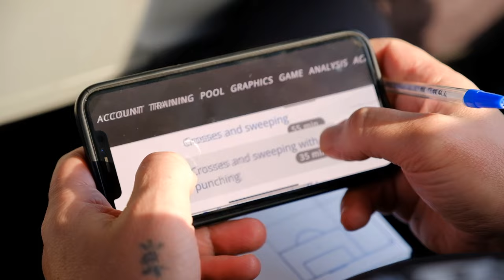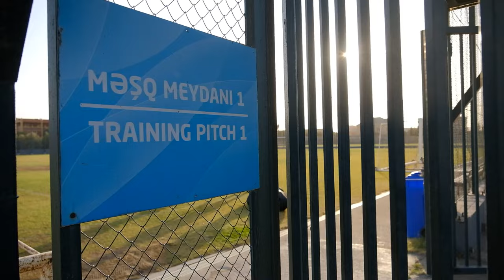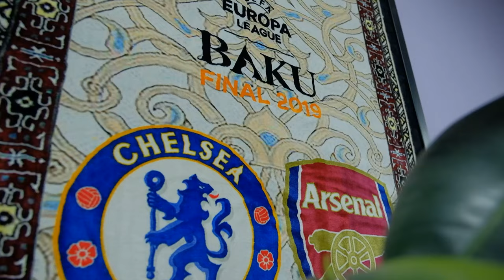Лига конференций начинается! | Готовимся к первому матчу основного этапа